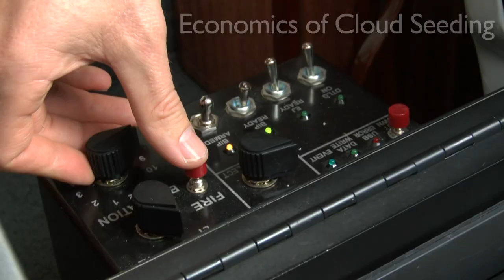Howard Johnson Showreel 2015 (Short)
Video Journalist (shoot-edit-reporter)